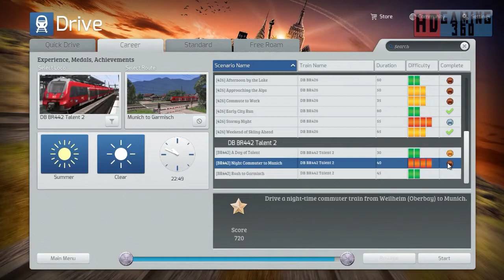Train Simulator 2015 - Career Mode - DB BR 442 'Talent 2'- Night Commuter to Munich Part 4